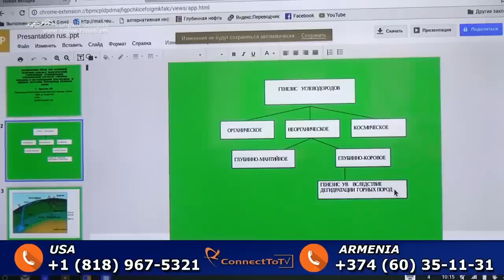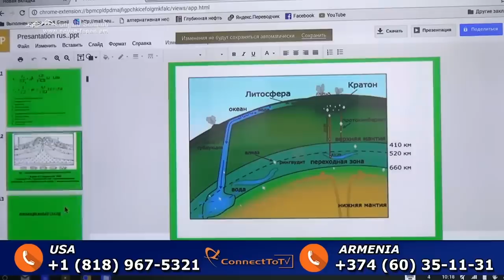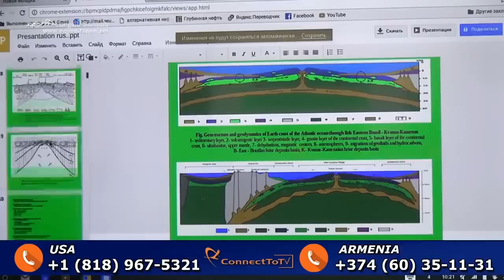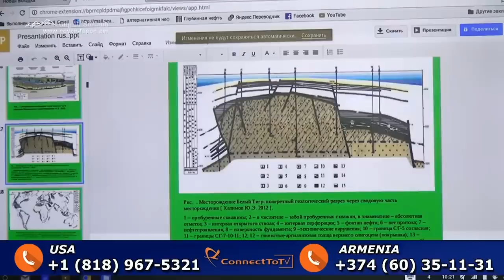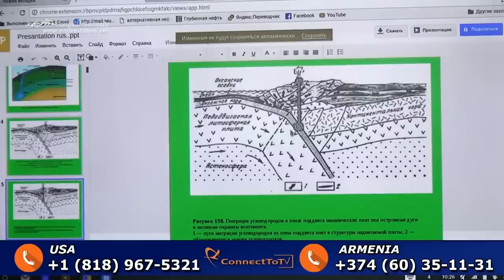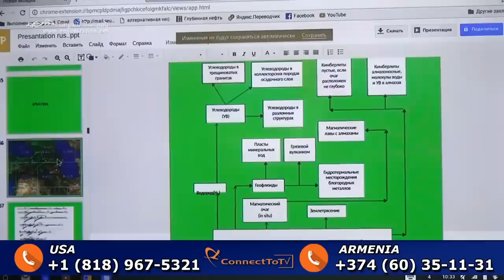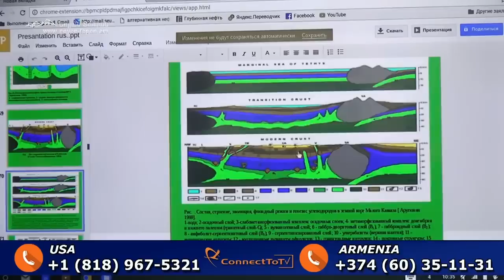ՀՀ-ում նավթ եւ գազ կա. նաեւ գիտնականները վստահ են դրանում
Նոյյան Տապան. «Քննարկում». Հյուր՝ ՀՀ Պոլիտեխնիկական համալսարանի դոցենտ Ալբերտ Հարությունյան